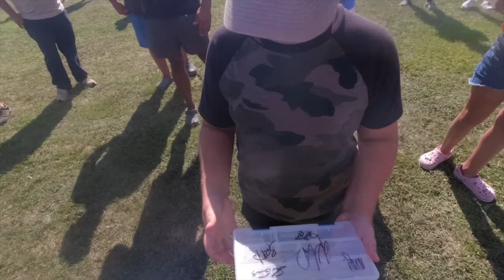Duking It Out with my Best Friend for $100,000!! (Cayuga Lake MLF)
Cayuga Lake Major League Fishing Bass Pro Tour Stage 6 Championship Round.
10 Anglers Remain competing for $100,000, including my best friend Dustin Connell.. Which one will get it done?! My Largemouth pattern or DC's Smallmouth Pattern?!